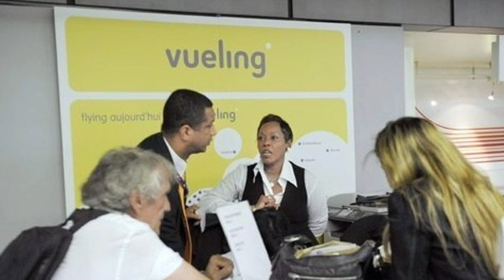Vols Marseille – Alger à 40 € chez la compagnie Vueling. Peut-on réserver ?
Malgré la hausse du nombre de vols internationaux, entrée en vigueur début juin, l’offre vers l’Algérie depuis la France demeure nettement inférieure à la demande.